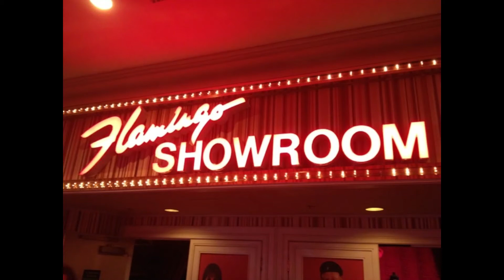Frankie Valli - Bye Bye Baby (Baby Goodbye) (Live), Flamingo Hotel, Las Vegas, NV on 03/10/2005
Frankie Valli - Bye Bye Baby (Baby Goodbye) (Live) at the Flamingo Showroom, Flamingo Hotel, Las Vegas, NV on 03/10/2005.